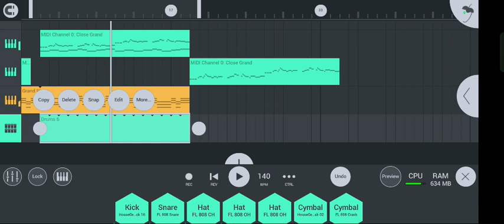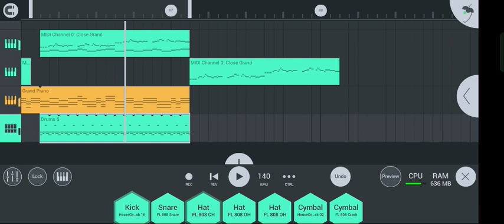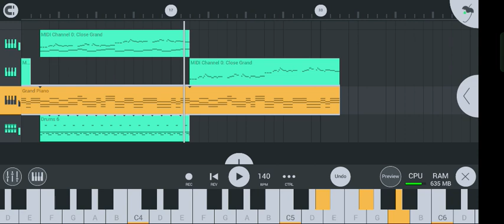Free Flm Free Pipa Upward to the moon trap mix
15like free